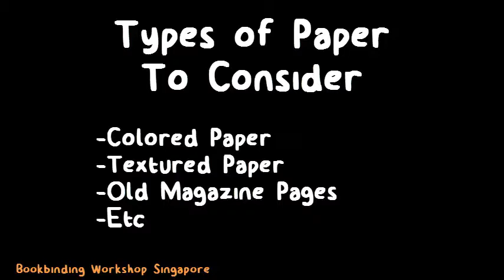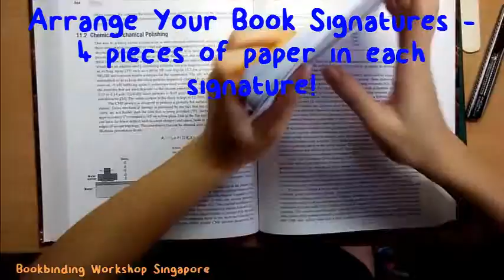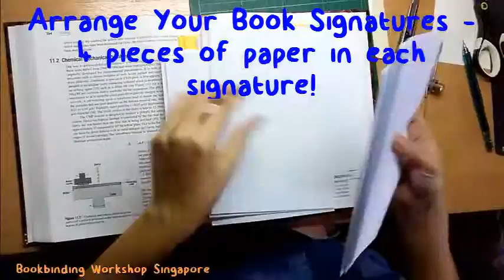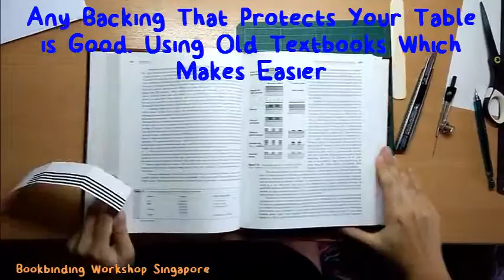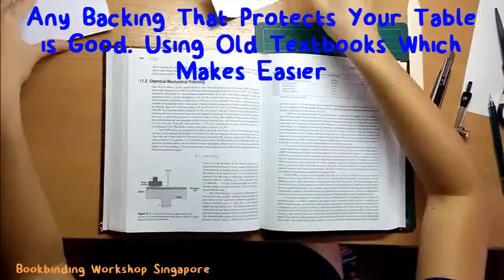Case Binding Tutorial | Free Bookbinding E Course Lesson 1 by Bookbinding Workshop SG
Case Binding Tutorial Part 1:
In this lesson, we will start with your bookbinding project by creating your book sections!